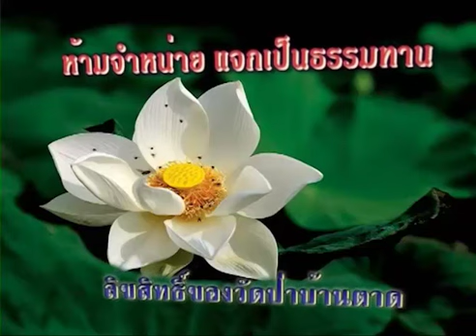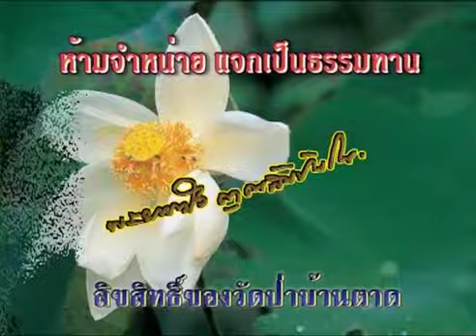หลวงตามหาบัว698 ลอยกระทง บ้านคุณ ฐาวรา 8 พ ย 2546 เย็น